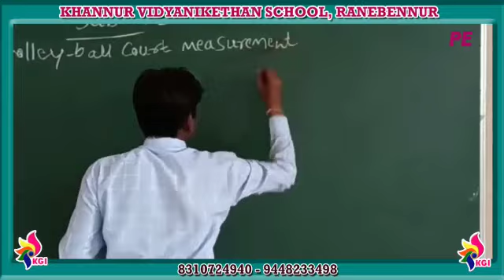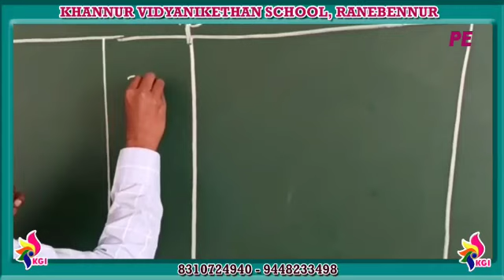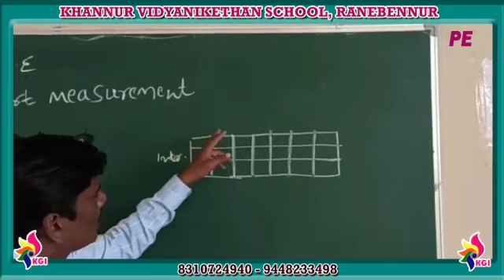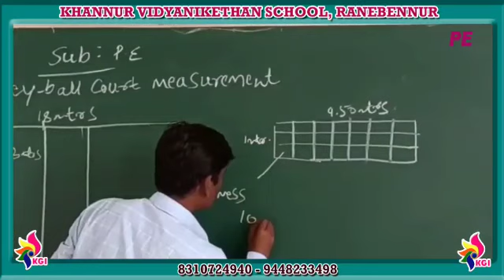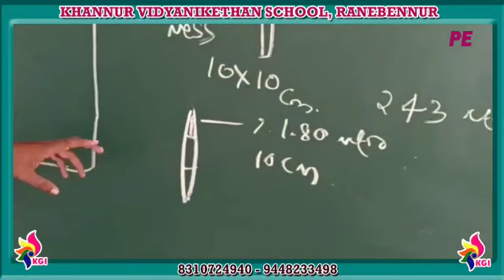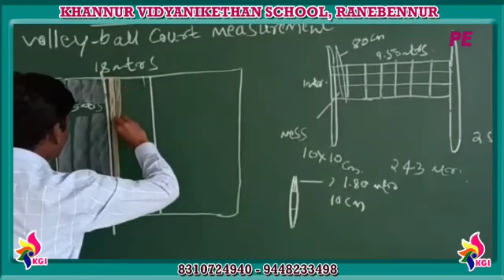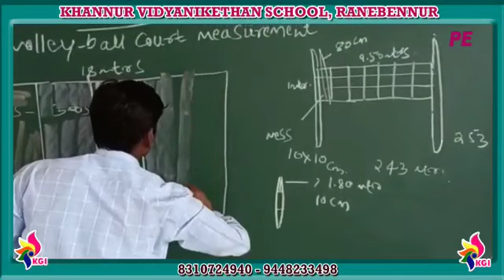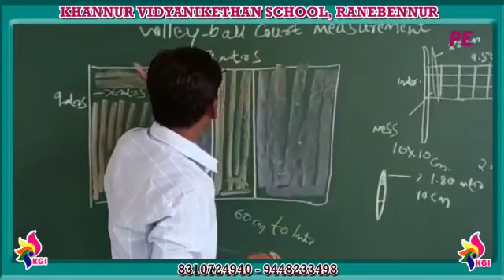Grade LKG to IX - Volley Ball Measurement - 11-07-2020